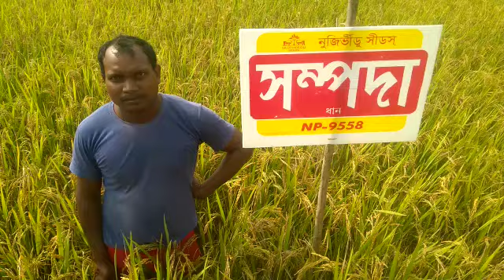Farmers feedback on Research Paddy Sampada (NP 9558) at West Bengal.